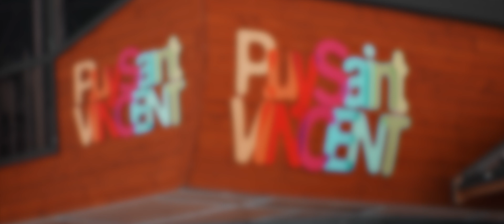GH5 Test Footage - Skiing in France Puy Saint Vincent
I decided to add a GH5 to my camera setup as a lightweight camera and with its IBIS and lens IS working together I was interested to see what it was capable of.

All the footage was shot at 16:9 ratio at 60fps and played back at 24fps in post with an anamorphic effect applied to add a bit of distortion and chromatic aberrations.

If you have enjoyed this video and you feel you want to support this channel, you can support me on Patreon for less than the cost of a cup of coffee.
Thank you so much for any support you can give!

My kit list - not all taken on this trip.

Big camera
22mm lens
50mm lens
Backup camera

Radio mic kit
Zoom audio recorder

Ball head
Camera tripod 3 in 1

Edited on Adobe PremierePro and Adobe